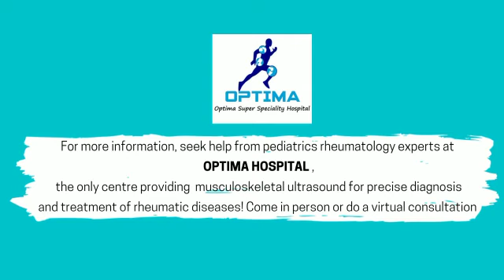Happy World Young Rheumatic Disease (WORD) day!